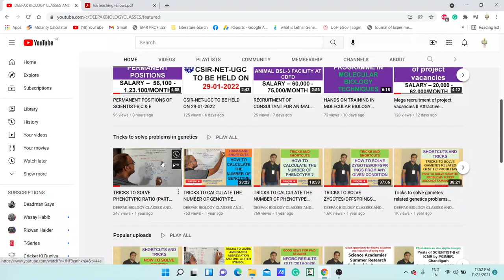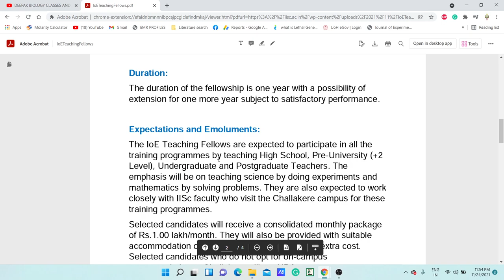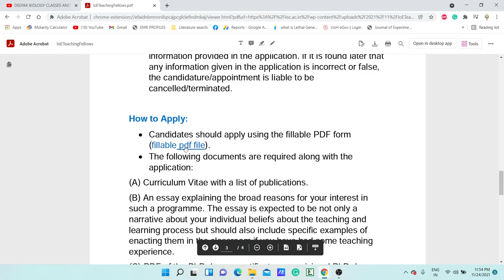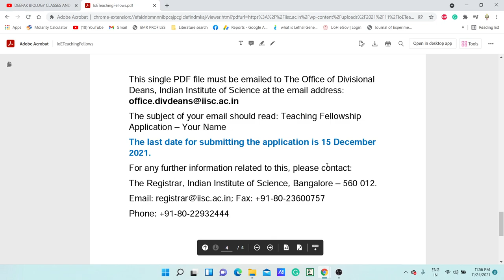IOE TEACHING FELLOWS POSITIONS II 1LAKH/MONTH SALARY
TOPIC: IOE TEACHING FELLOWS POSITIONS II 1LAKH/MONTH SALARY